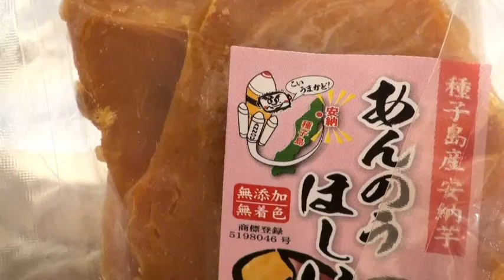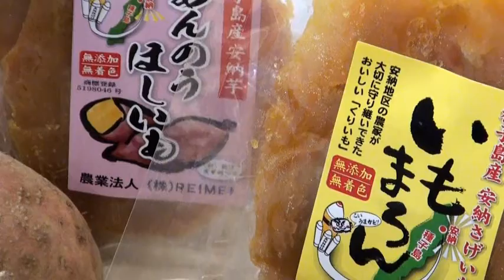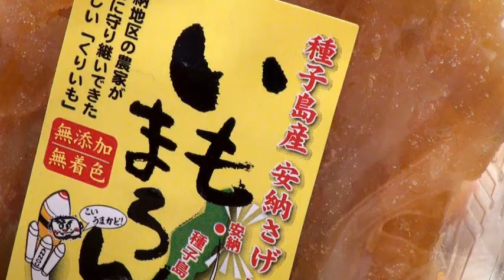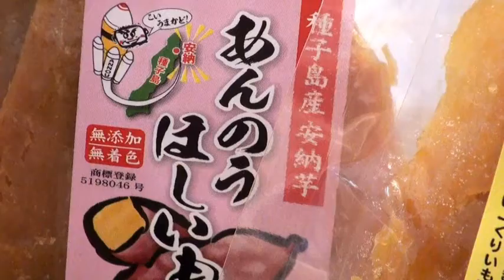美味しい安納芋はやっぱり種子島！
農業法人　株式会社REIMEI　代表取締役　蓑茂輝美様と電話をお繋ぎして

種子島出身のパーソナリティーみさよと種子島にお住まいの蓑茂さん、
スタジオから電話をお繋ぎして　生産販売している安納芋や種子島自慢をお話頂きました。

種子島には素晴らしい自然がいっぱい！
その魅力に魅せられて種子島へ。

【発信元】
(有)winwinビジネスコーディネート
FM番組　「みさよのふるさと自慢、味自慢！」